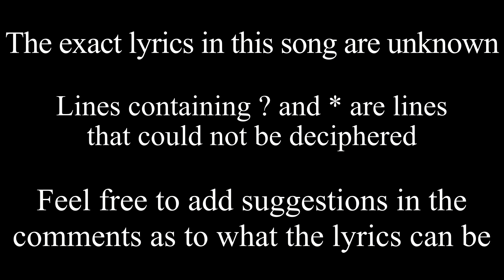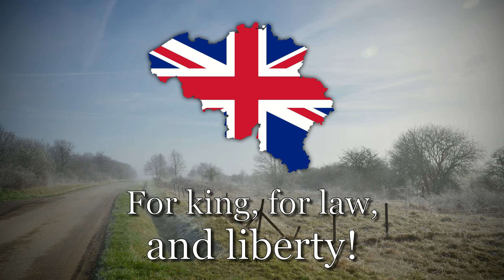"The Brabantian" - National Anthem of Belgium [RARE ENGLISH VERSION]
The exact lyrics in this song are unknown and seeing as the song is 104 years old, the text is likely lost to time

Lines containing ? and * are lines that could not be deciphered

Feel free to add suggestions in the comments as to what the lyrics can be

This recording is from 1914 from in the album "Oh! It's A Lovely War (Vol 4.2)" and is sung by Ivor Lewis and Walter Wilmott. That is all I could find out, have fun out there :)